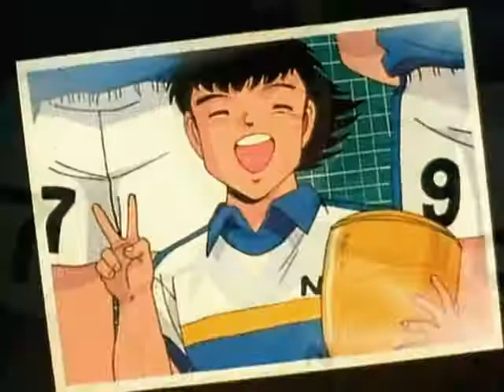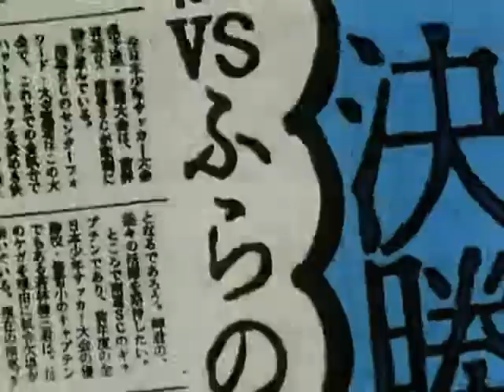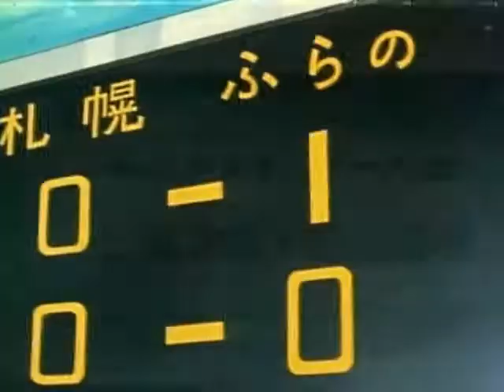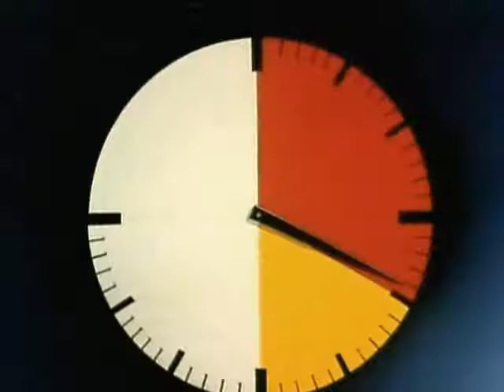Captain Tsubasa J (1994) 13